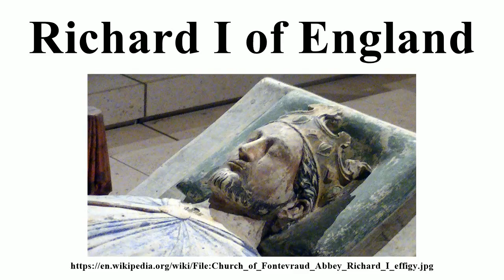Richard I of England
Image-Copyright-Info
Author-Info:   Adam Bishop

Image-Copyright-Info